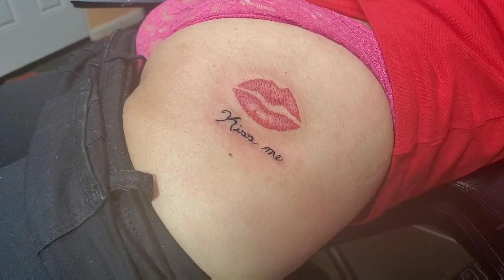kiss me tattoo by Boris Kuryakin, February 15, 2020.